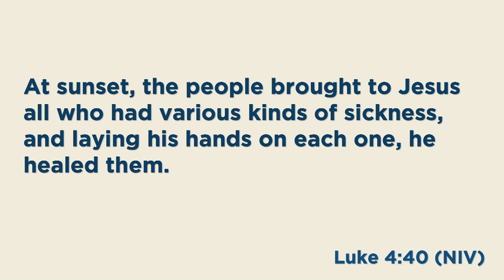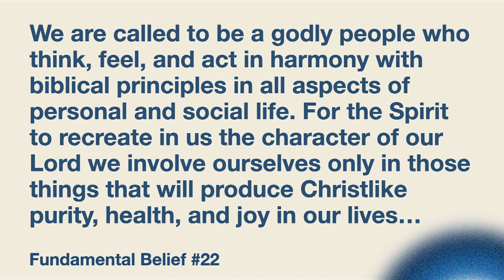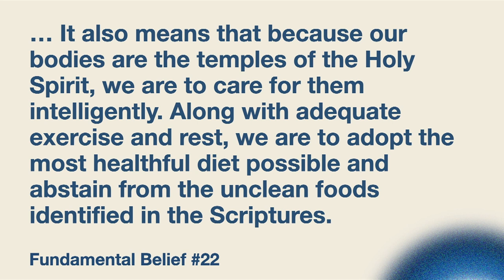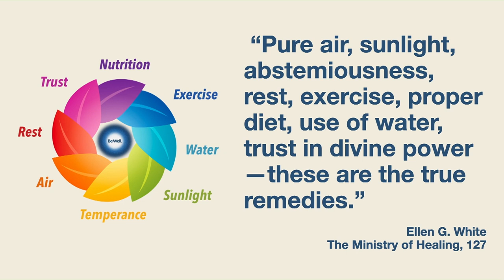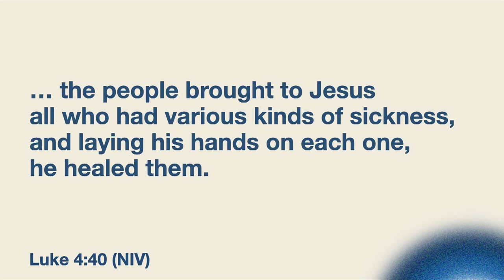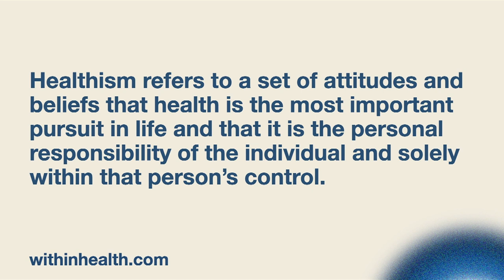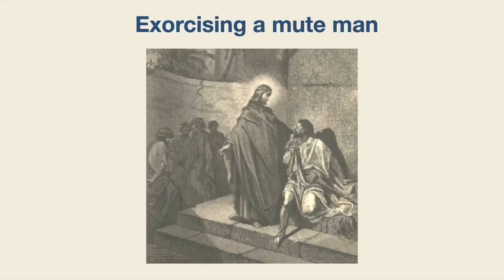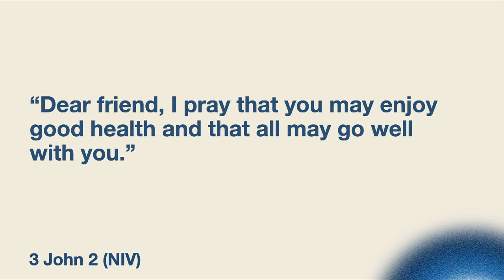Health Message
SPEAKER: Devo Kritzinger